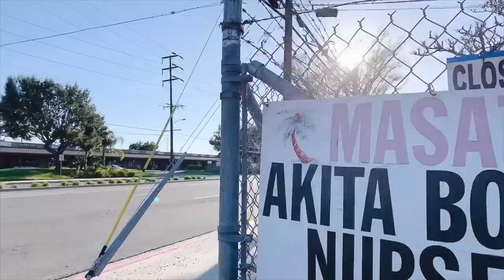🇺🇸#04 Hồng Loan đạp xe cùng con gái tại Mỹ